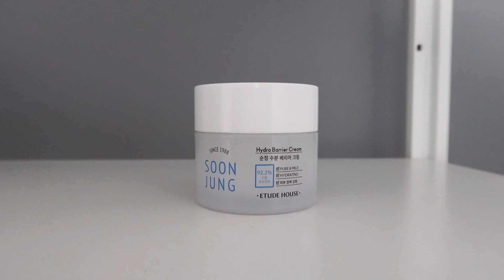Products I Regret Buying And Better Alternatives pt2 ✖ James Welsh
Helloooooo,

So i buy a lot of skincare! most I love, a fair bit i hate and a fair few products I just regret buying. Wether their too expensive, just not used, overpriced or over hyped, these are the products I regret spending my hard earned money on!

But, I also wanted to share my favourite alternatives.

YESSTYLE: JAMES10

For more videos about Korean Skin care, Kbeauty, hair tips and tutorials, skin care routines,  products trials, Hauls, reviews and lifestyle, then be sure to subscribe and don’t forget to leave your questions down below!

Please know that products featured in my videos are never chosen with 'selling' or making profit in mind.